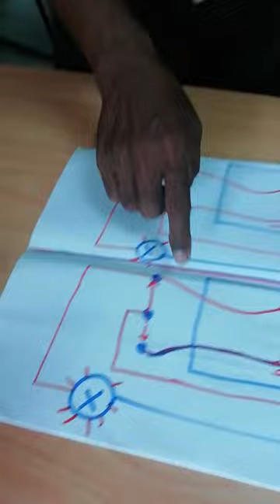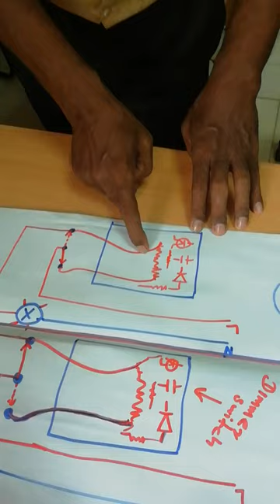Dimmer Switch explanation in Tamil